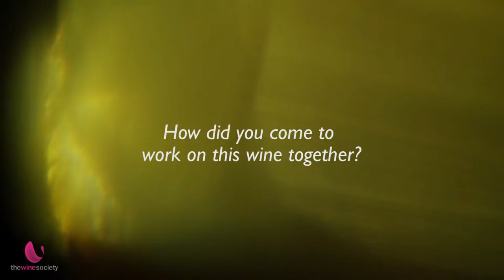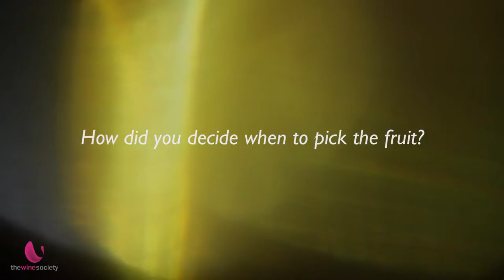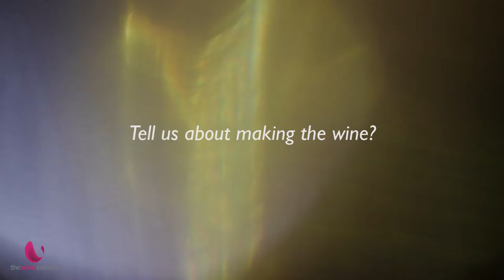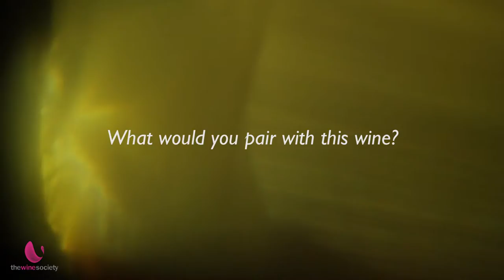INTERVIEW | Simon Greenleaf & Randal Tomich: Best in Society Spring White 2015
The Wine Society's Best in Society Spring White 2015 is the Cloudbreak Winemakers Reserve Sauvignon Blanc 2015 Adelaide Hills, SA.
We had the pleasure of chatting to winemaker, Simon Greenleaf and viticulturist, Randal Tomich about this stunning wine.